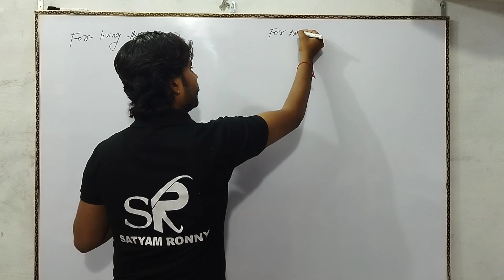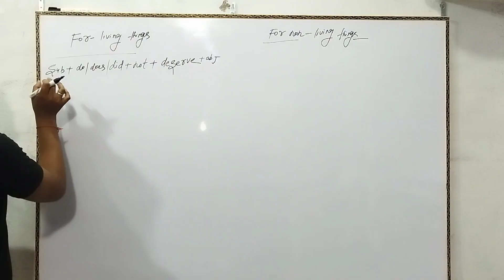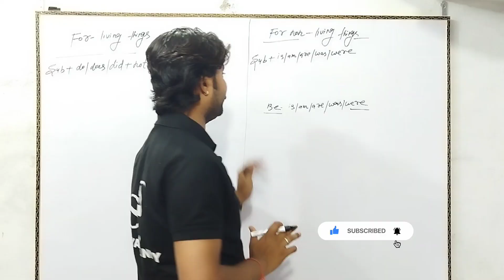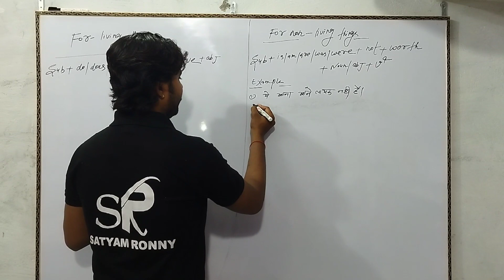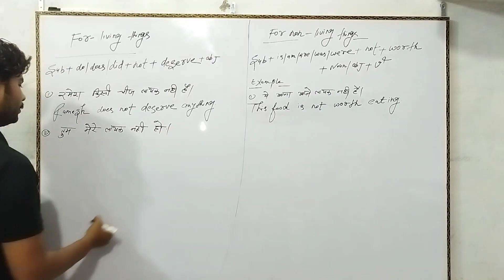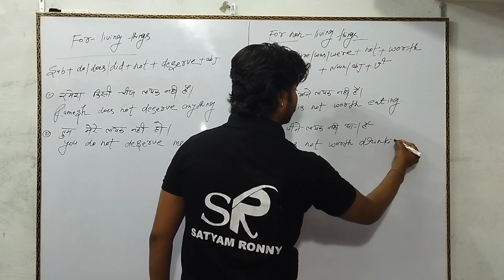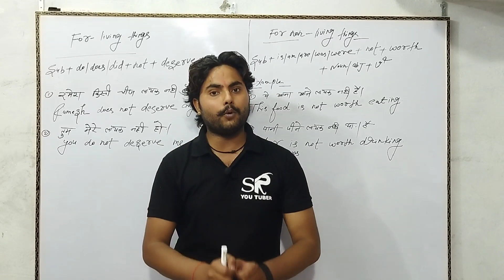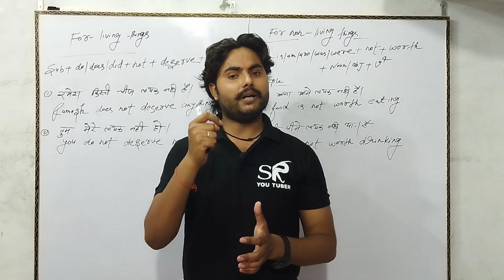पानी पीने लायक नही है | advance structure 03 | daily used phrases |speaking sentence#englishspeaking